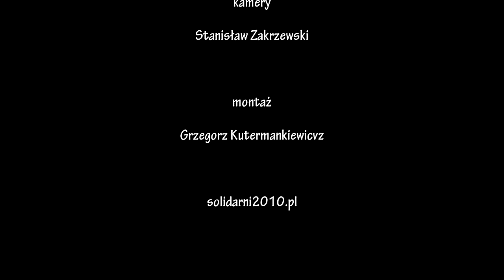prof. Andrzej Nowak - Węzły polskiej pamięci: spór o upadek Polski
Kolejny wykład prof. Andrzeja Nowaka z cyklu "Węzły polskiej pamięci" p.t. "Między konfederacją barską a Konstytucją 3 Maja: spór o upadek Polski" , który odbył się 17 stycznia 2017 w Domu Pielgrzyma "AMICUS" na warszawskim Żoliborzu.
Bibliografia:

Władysław Konopczyński, Konfederacja barska, t. 1-2, wyd. 2, Warszawa 1991

Jerzy Łojek, Geneza i obalenie konstytucji 3 maja, Lublin 1986

Richard Butterwick, Polska rewolucja a kościół katolicki 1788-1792, Kraków 2012

Anna Grześkowiak-Krwawicz, O formę rządu czy o rząd dusz? Publicystyka polityczna Sejmu Czteroletniego, Warszawa 2000

Prof. Andrzej Nowak "Polski patriotyzm wieku niewoli: trzy formuły?" - z tomu "Historie politycznych tradycji", Kraków 2007.